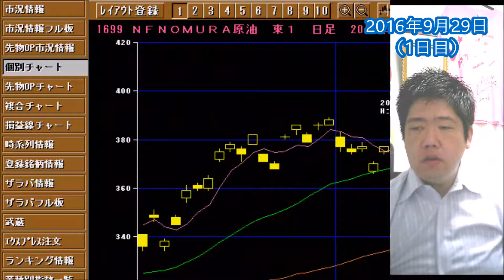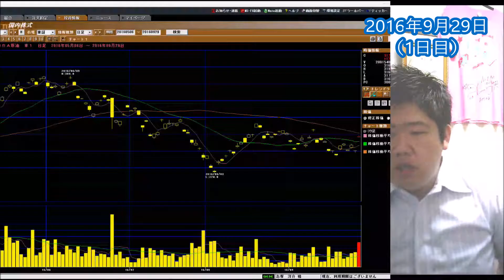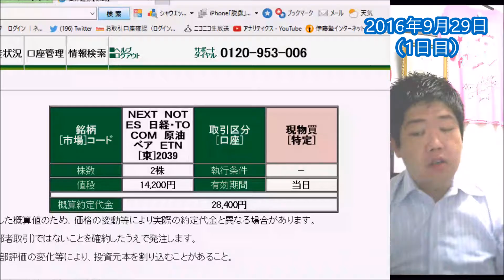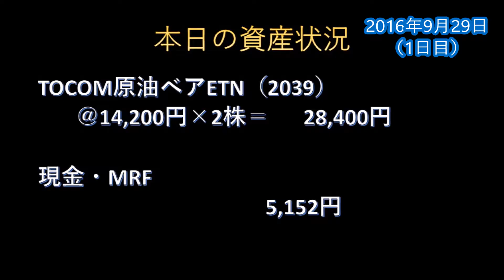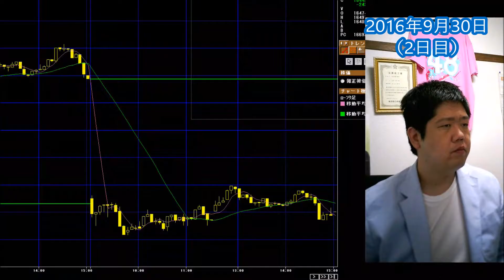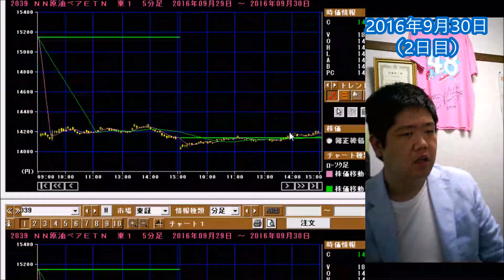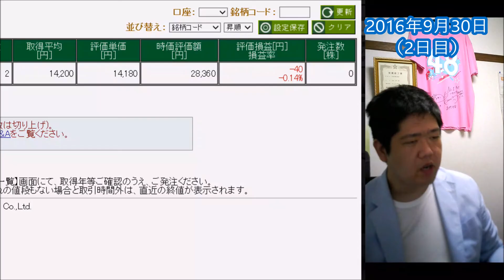【株】3万円からの投資生活 原油ベアETNで勝負してみた！① 16.9.29-16.9.30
OPEC原油の減産合意を受けてWTI47ドル台となった段階で逆バリの原油ベアで勝負してみました!50ドルに近づくとシェールガスの開発が進むため価格が下がると言われてますがどうでしょうか。。。